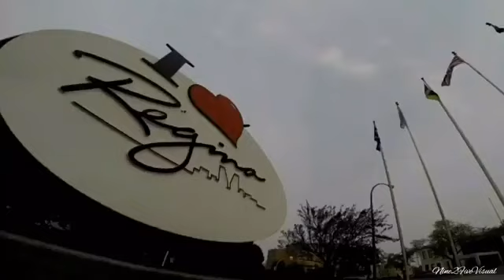Cody Fajardo Saskatchewan Roughriders 2019 Highlight Tape